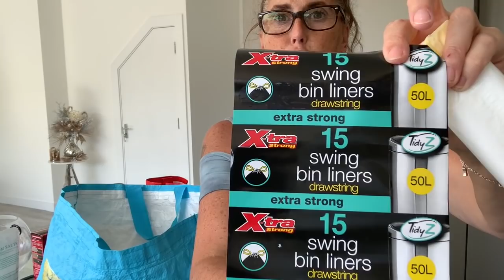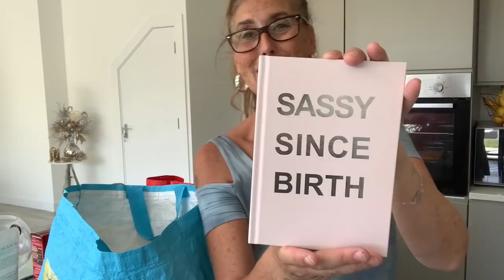Home Bargains | Poundland | card factory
Shopping trip to Home Bargains & Poundland, bought a lovely little note book from card factory 👍